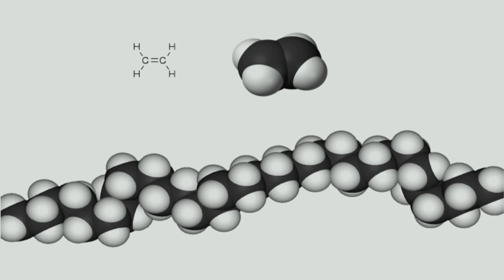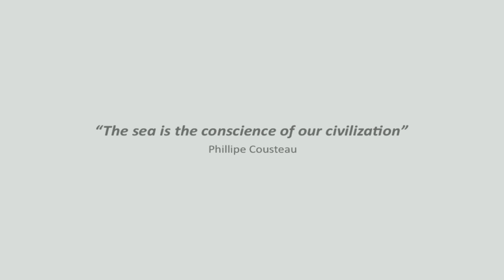TEDxSeaPoint-Simon Max Bannister-The Synthetic sea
Simon Max Bannister

The synthetic sea

This is a floating world we live on, an island of illusion and fantasy, a plastic island made for you and me.